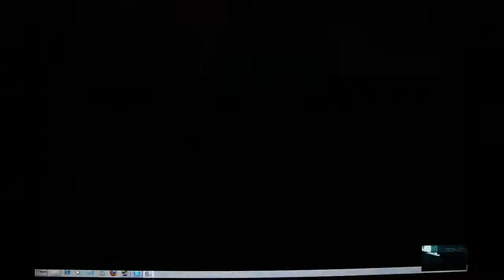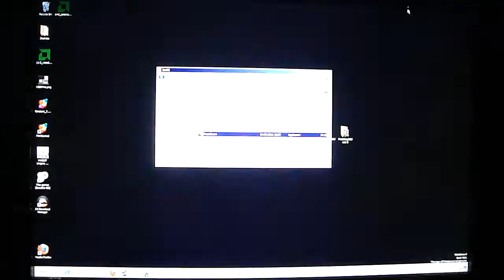2x ATi 5970 + i7 980X @ 3750MHz - Crysis 2 playthrough PART 4 - Tank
Crysis 2 playthrough. Part 4.

System specs:

CPU: Intel Core i7 980X Extreme @ 3750MHz 1.24Vcore
CPU Cooler: Noctua NH-U12P SE1366 + SilverStone 800~2600rpm 107.9 CFM 120mm fan
GPUs: XFX ATi Radeon HD 5970 Black Edition + MSI R5970 (ATi Radeon HD 5970) in CrossfireX with stock coolers @ 750/1000
Motherboard: Asus P6T X58
RAM: Corsair XMS3 3x2GB DDR3 1500MHz 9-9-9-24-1T
PSU: Corsair HX1000W
HDD's - 2x Western Digital 10000rpm 37GB raptors in Raid0 (OS) + 300GB Maxtor 7200rpm (storage) + Seagate Barracuda 1TB 7200rpm (Storage)
Case: Cooler Master HAF X + 2x 200mm fans (top), 230mm fan (front), 140mm fan (back)

Camera used to record the video in 1280x720 (720p): Sony DSC-W290